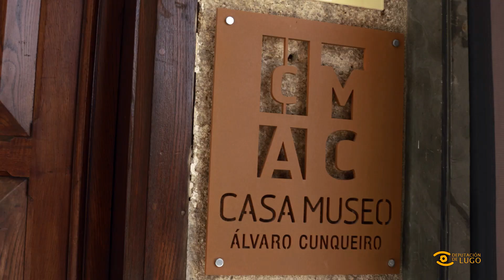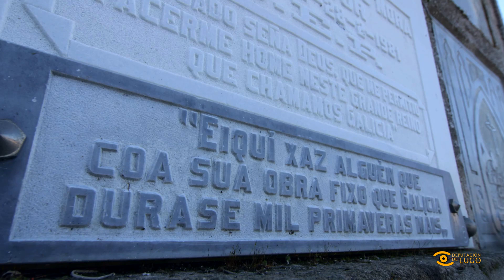Descubrindo Lugo: Ruta Álvaro Cunqueiro